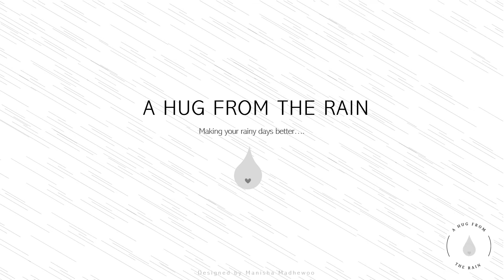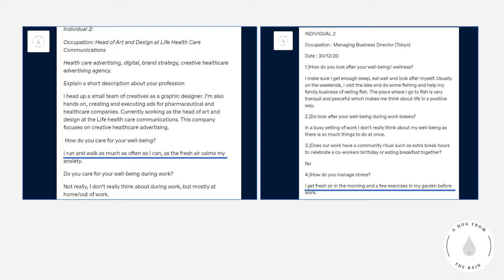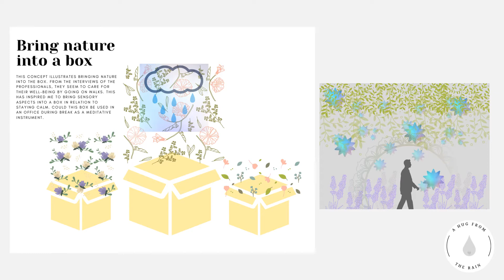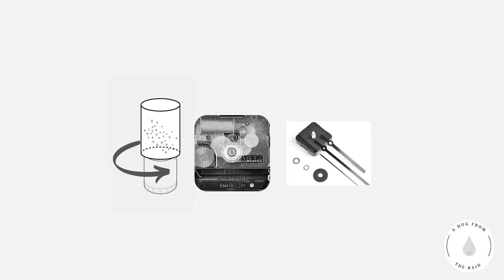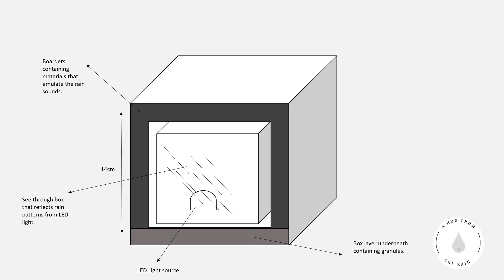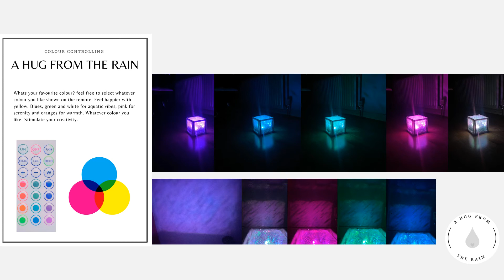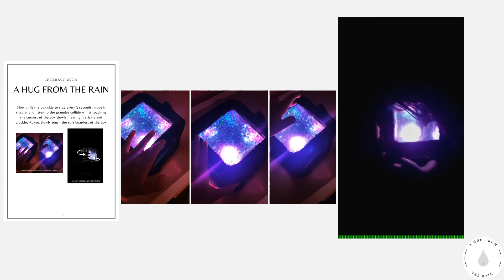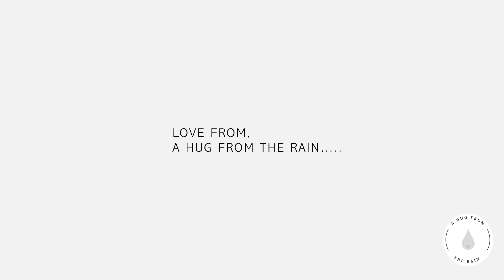A hug from the rain by Manisha Madhewoo